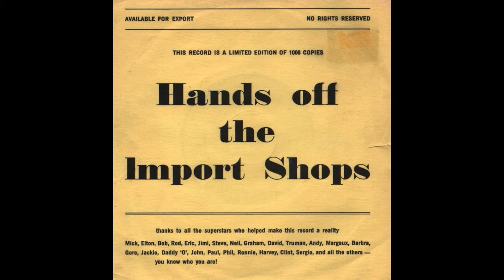The Record Bandits : They're Closing Down The Import Shops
In 1975, Missing Link Records in Melbourne, in the form of Keith Glass and David Pepperell, were faced with the same issue as other Australian stores selling imported albums. The Australian record companies were applying pressure such as trademark violations, fines and bans so the shops would only sell Australian pressings.  Import albums were generally, and rightly, perceived to be superior in sound and quality of packaging at the time.

In the case of Missing Link, they released a record of their own to highlight the issue, to be sold by similar shops around the country.  Performers include John Power and Gulliver Smith of Company Caine, and Graham Lowndes on vocals.  Power later became a long-term member of Jo Jo Zep & The Falcons.

The track was also included on the 1979 Missing Link compilation "Inner Sanctum".